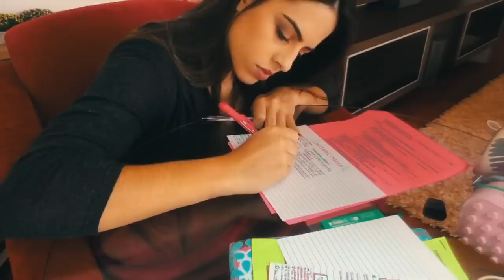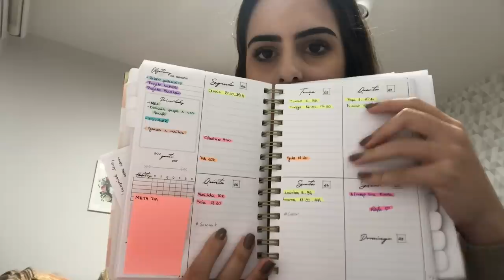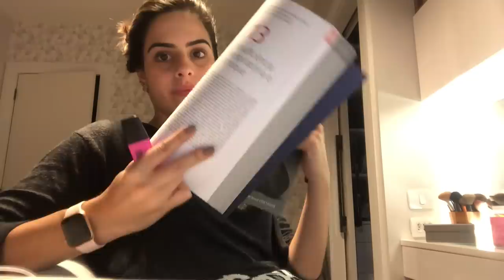VLOG: ROTINA DE UMA INTERNA DE MEDICINA #17 | Julia Pabis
Mais um vlog mostrando um pouco da minha rotina no internato da faculdade de medicina!